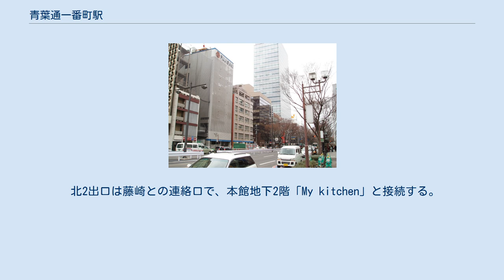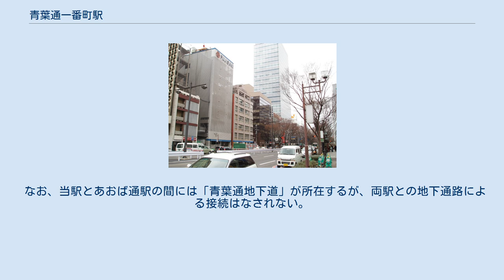青葉通一番町駅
青葉通一番町駅（あおばどおりいちばんちょうえき）は宮城県仙台市青葉区一番町三丁目に位置する、仙台市地下鉄東西線の駅。
副駅名は「藤崎前」（令和7年3月31日まで）。
 当駅 - 荒井駅間は仙石線との代替輸送（振替輸送）対象路線に指定されており、当駅はあおば通駅が代替輸送指定駅とされている。
東西線の当駅以東区間が運転見合わせとなった場合は、仙石線（あおば通駅 − 中野栄駅）への振替乗車が認められる場合がある。
 青葉通と一番町（サンモール一番町）の交差部に位置する。
青葉通上には、西から大町西公園駅・当駅・東日本旅客鉄道（JR東日本）あおば通駅の3駅が並ぶ。
 北2出口は藤崎との連絡口で、本館地下2階「My kitchen」と接続する。
その他、駐輪場用の出入口が青葉通沿いに2ヶ所、自転車用エレベーターが1ヶ所。
改札口が地下4階相当部、ホームが地下5階相当部にあり、地下1階部は地下駐輪場となっている。
 北1・2、南1の計3ヶ所。
 北1出口 南1出口 北2出口 青葉通一番町駅付近（2008年3月） 仮称は「一番町駅」。
駅名検討委員会によって青葉通一番町駅とする案が示され、採用された。
 なお、当駅とあおば通駅の間には「青葉通地下道」が所在するが、両駅との地下通路による接続はなされない。